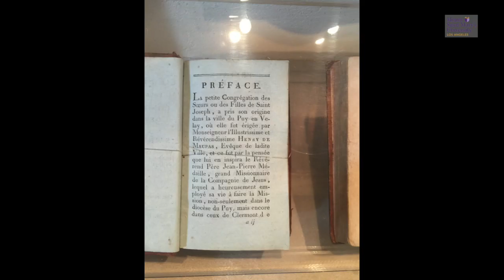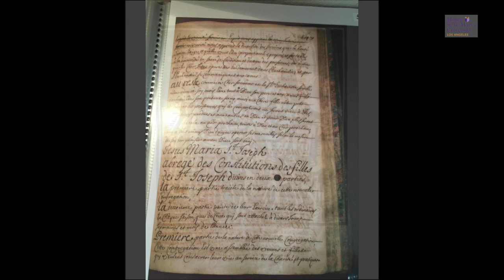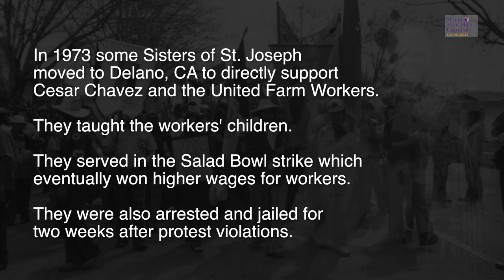CSJ Oral History Project: Charism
A video documenting the charism of the Sisters of St. Joseph of Carondelet (CSJ). The CSJs' lifelong mission, based on unifying love, focuses on meeting unmet needs in the communities around them, and serving all neighbors without distinction.

Part of Mount Saint Mary's University's "CSJ Oral History Project." The CSJs of Los Angeles founded Mount Saint Mary's in 1925, and still inspire the University's mission today. Learn more about the Mount's CSJ Institute